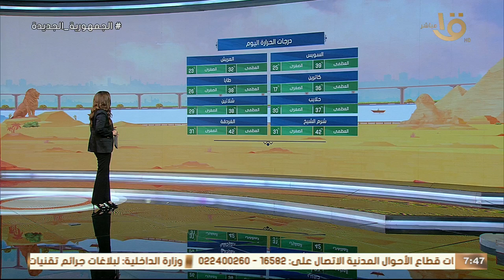في اليوم العالمي لمكافحة المخدرات.. كيف تتصدى الأسرة لناقوس خطر التعاطي والإدمان؟ في حلقة 26-6-2024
صباح الخير يا مصر | في اليوم العالمي لمكافحة المخدرات.. كيف تتصدى الأسرة لناقوس خطر التعاطي والإدمان؟ في حلقة كاملة 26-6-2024